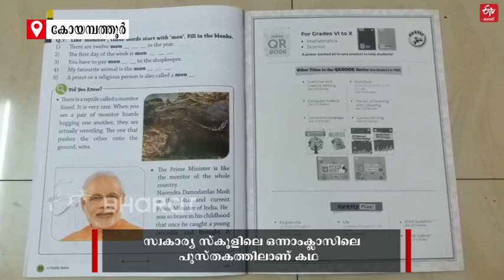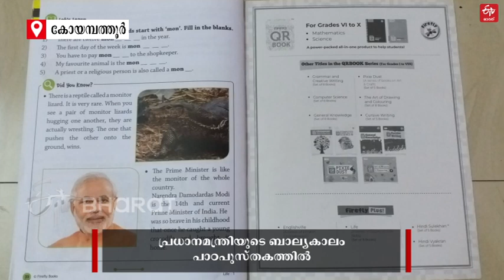മുതലയെ പിടിച്ച ധൈര്യശാലിയായ കൊച്ചു മോദി ; പ്രധാനമന്ത്രിയുടെ ബാല്യകാലം പാഠപുസ്‌തകത്തില്‍ | PM MODI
2019ൽ ഡിസ്‌കവറിയുടെ 'മാൻ വേഴ്‌സസ് വൈൽഡ്' എന്ന പരമ്പരയിൽ പ്രത്യക്ഷപ്പെട്ടപ്പോൾ അവതാരകനായ ബെയർ ഗ്രിൽസിനോട്, ചെറുപ്പത്തിൽ താൻ ഒരിക്കൽ കുളത്തില്‍ നിന്ന് മുതലയെ പിടിച്ച് വീട്ടിൽ കൊണ്ടുവന്ന കഥ പ്രധാനമന്ത്രി പറഞ്ഞിരുന്നു | Narendra Modi's childhood crocodile story in textbook